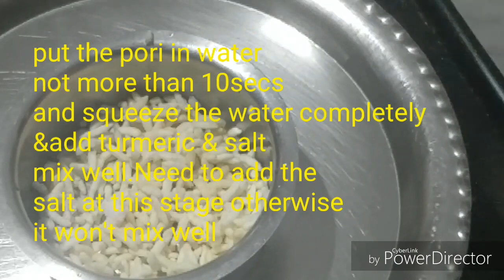Murmura upma/Quick dinner recipes/Pori upma recipe/ Arisi pori recipe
INGREDIENTS:
Pori/ puffed rice- 100 gms
Turmeric- ¼ teaspoon
Red chilli- 1 slitted
Asafetida-1/4 teaspoon
Salt- as per taste.
Mustard- ½ teaspoon
Channa dhal- 1 teaspoon
Urad dhal – 1 teaspoon
Curry leaves- few
METHOD
1.wash the pori by dipping it in water less than 10 sec and squeeze all the water out of it.
2.To this now add salt and turmeric otherwise the salt won’t get incorporated well.
3.Add 1 tablespoon oil and start the seasoning.
4.Add the washed Pori mix to it and sauté for 2 minutes, it will become crispy by that time.
5. switch off the flame and serve hot. No need for any side dish.